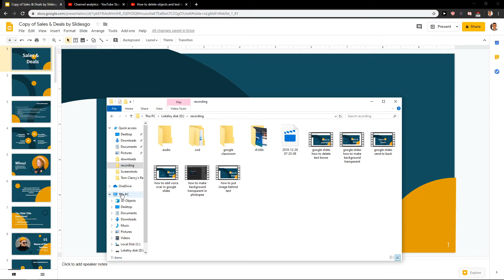How To Bring To Front Google Slides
In this video you will learn How To Bring To Front Google Slides

 , transferwise ‏‏‎ ‎

GET AMAZING FREE Tools For Your Youtube Channel To Get More Views:
Tubebuddy (For GROWTH on Youtube):